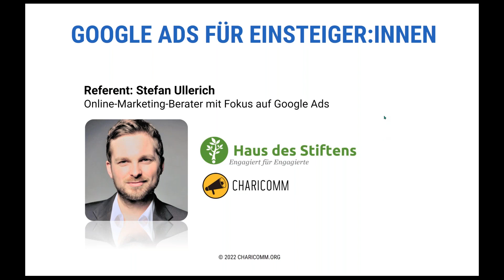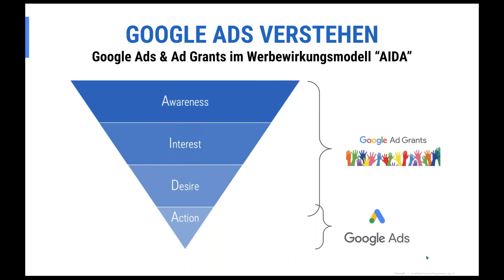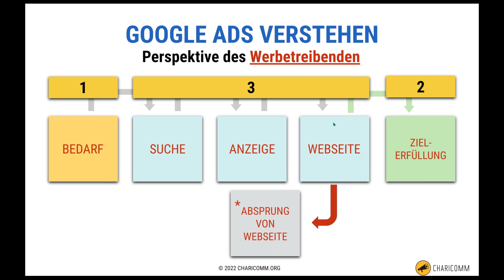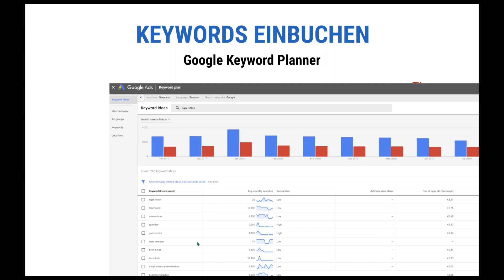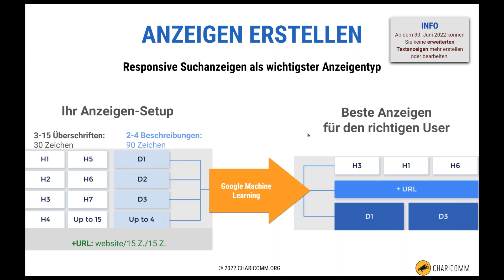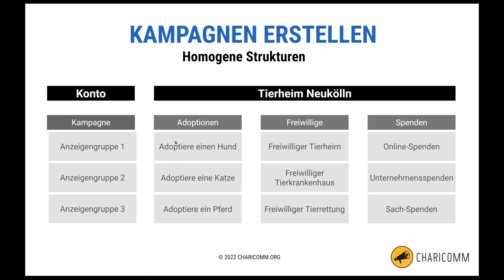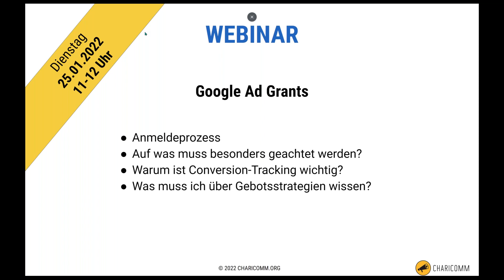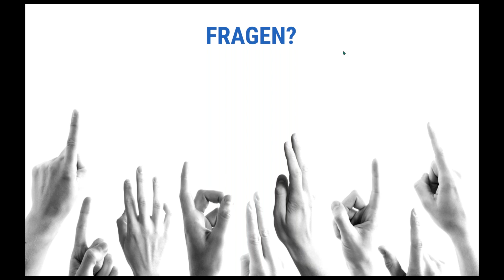"Google Ads" - Haus des Stiftens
Dieses Webinar mit der Agentur Charicomm befasst sich mit den Vorteilen von Google Ads und ihre Anwendung. Schwerpunkt ist hier der Einsatz bei Vereinen, Stiftungen und weiteren gemeinnützigen Organisationen. Diese können sich auch für das Programm Google Ad Grants registrieren und erhalten ein monatliches Budget von 10.000 USD von Google gestellt. Damit soziale Projekte & Initiativen besser sichtbar werden.

🏠 Über uns: Die Haus des Stiftens gGmbH ist ein Sozialunternehmen, das wirkungsvolles Engagement erleichtern und so im Rahmen der Global Goals zu mehr Gemeinwohl beitragen will. Dafür bietet es mit Partnern Unterstützung für Stifter, Unternehmen und Non-Profit-Organisationen. Weitere Informationen über das Haus des Stiftens